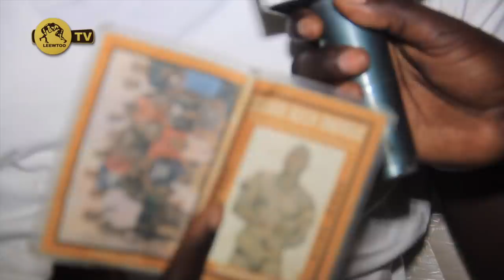Jamaïcain encense balla gaye "Meune na daan...